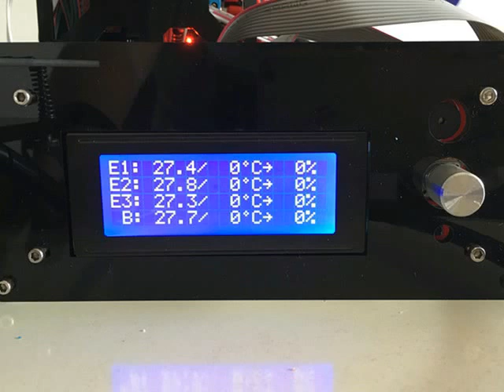Triple Extruder Tricolor 3d printing , 3D Printer with triple extruder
Triple Extruder 3D Printer now availble at 3DPrinterkart